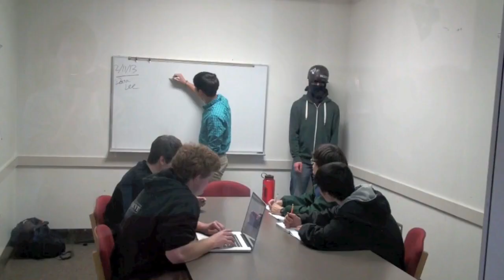Harlem Shake (Overlake Seniors Version)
Overlake Seniors Class of 2013 Harlem Shake Video